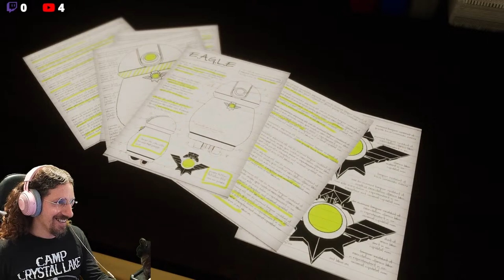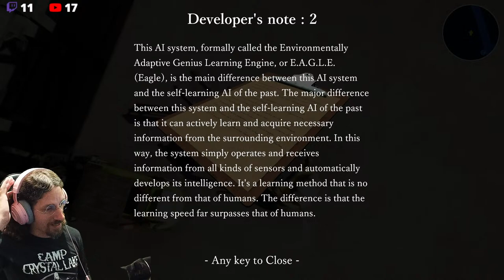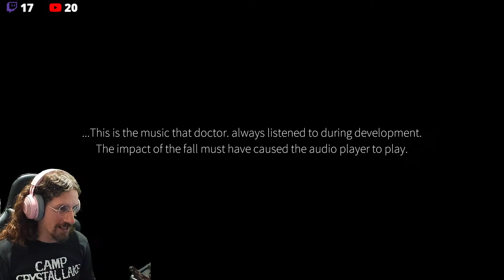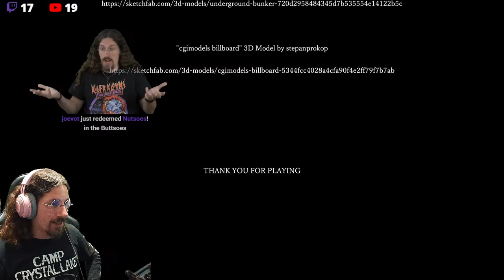Forklift Time! | Forklift Load [FULL GAME]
Steam recently suggested this one... aaand I can't say I wasn't interested...